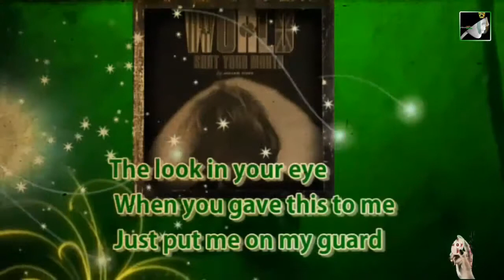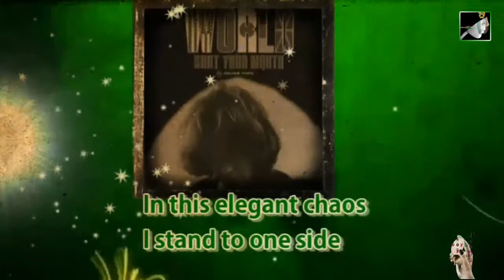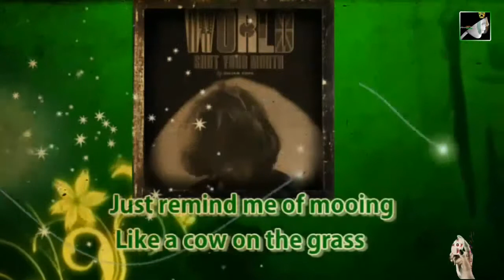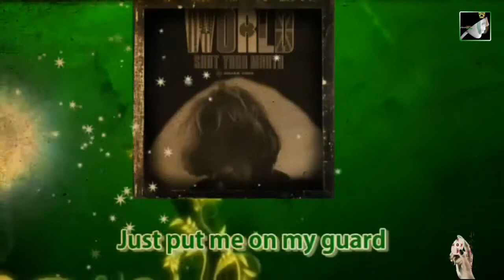An Elegant Chaos with lyrics by Julian Cope